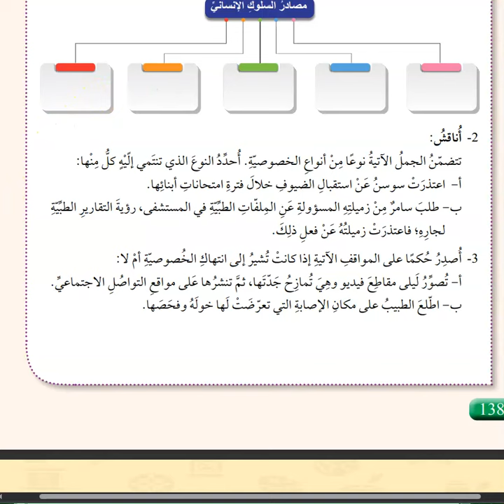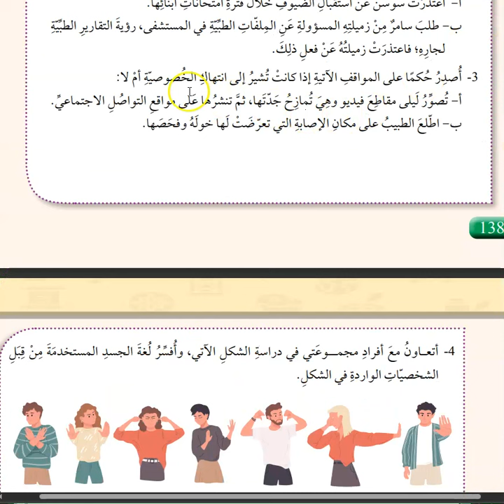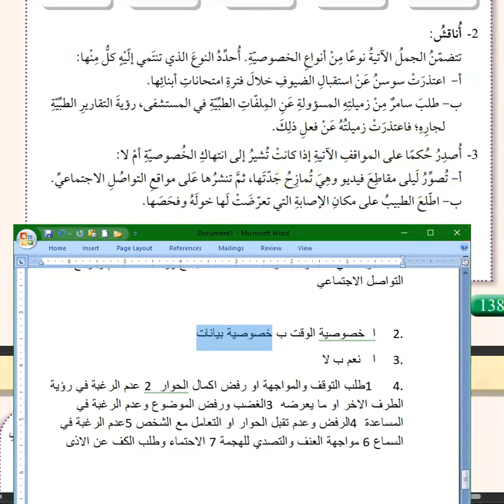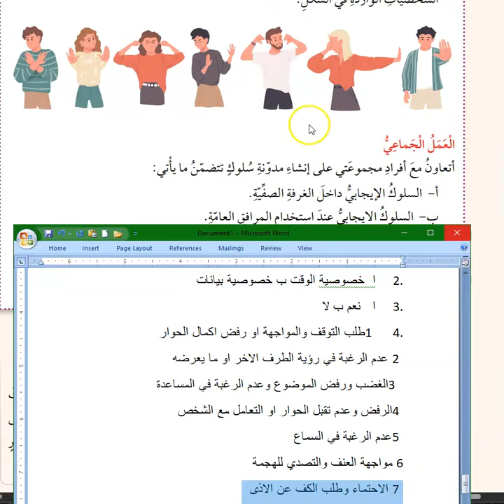حل اسئلة الوحدة الاخيرة اجتماعيات صف سابع الوحدة 6 ( المنهاج الجديد 2023)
للمزيد من فيديوهات صف سابع الفصل الثاني اضغطوا على الرابط واختاروا من القائمة في الاسفل الفيديو المطلوب

كل التوفيق